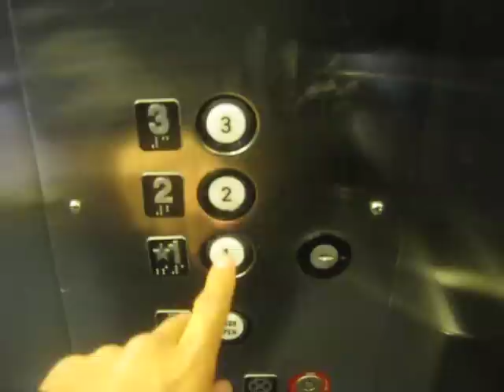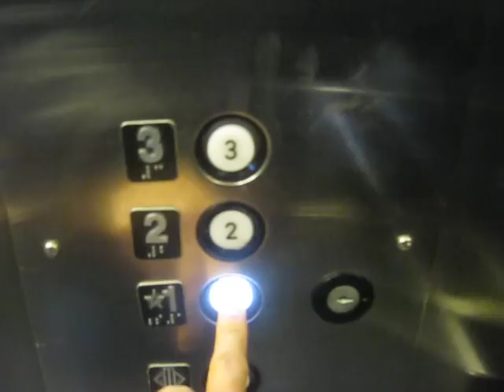US Elevator? Hydraulic Elevator at Seattle Center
Riding the Glass Scenic elevator at the Seattle Center in Washington.